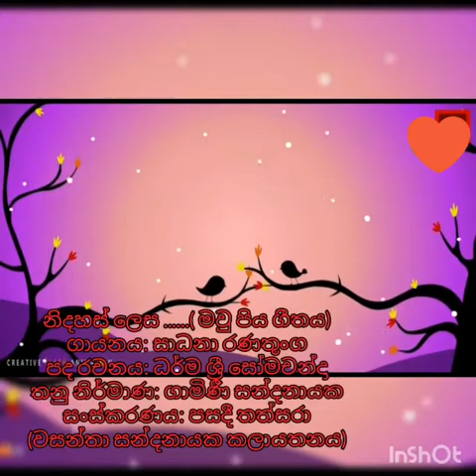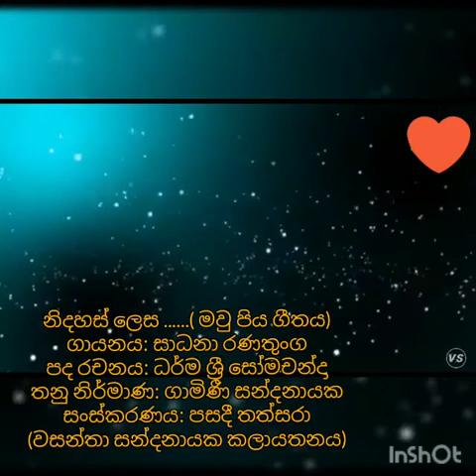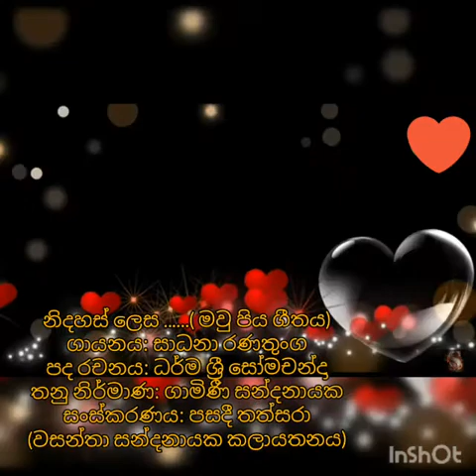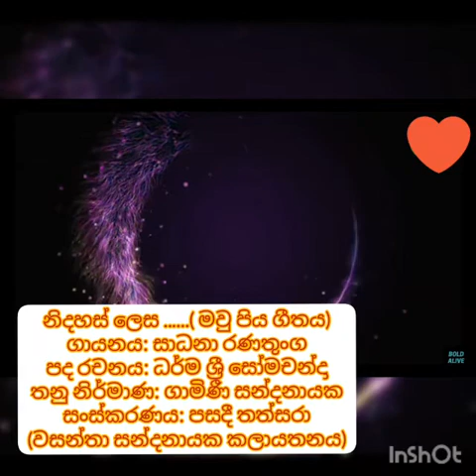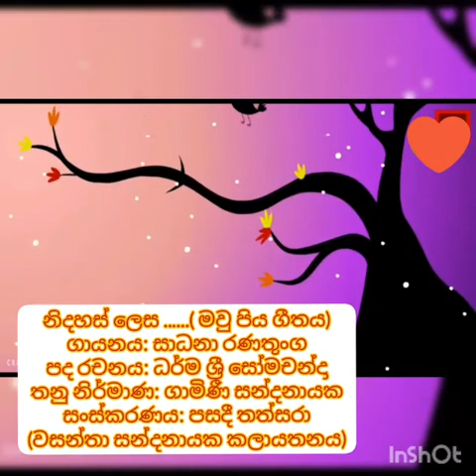නිදහස් ලෙස (Nidahas Lesa) Sung by Visharada Sangeeth Nipun Sadhana Ranathunga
Lyrics by Dharmasri Somachandra

Music Composition, Melody and Music Direction by Gamini Sandanayake (Principal of the Wasantha Sandanayake Music Academy)

Music Recorded and Mastered at Tower Hall Foundation Studio by Ranjan Suriyakumara

Video Editing by Pasadi Thathsara